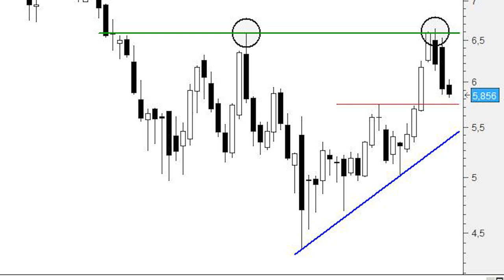Técnicamente las fuertes caídas de BBVA son oportunidades de compra